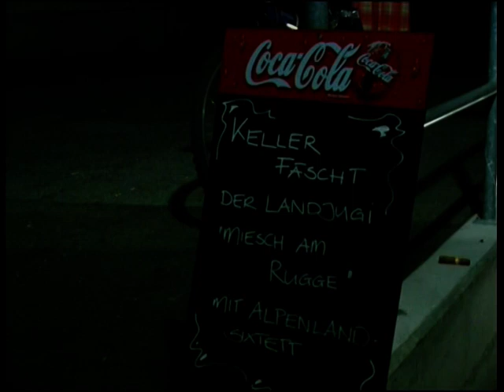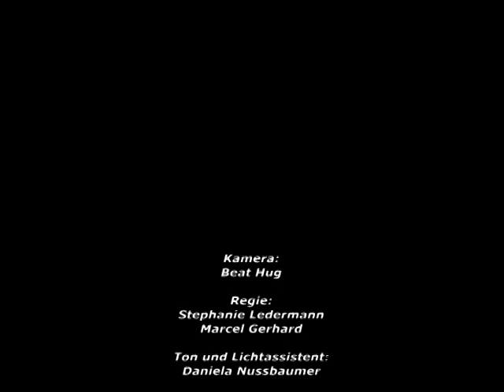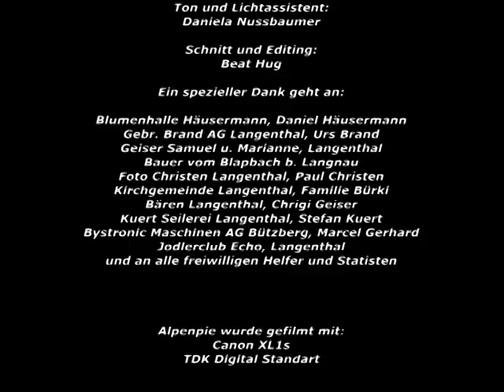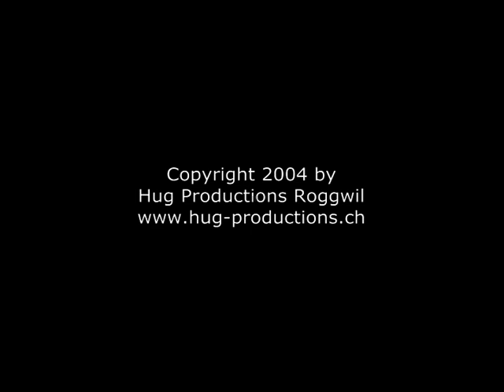Kurzfilm - Heidi (Alpenpie)